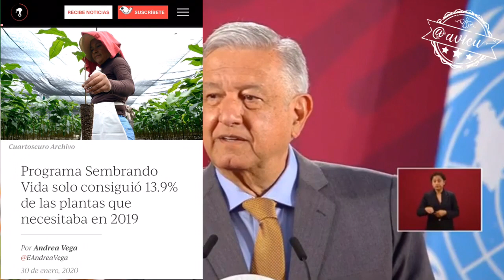Sembrando vida, el programa ecocida que tampoco ayuda a salir de la pobreza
Le preguntaron sobre Sembrando Vida (programa ecocida que promovió la deforestación y de 575millones de plantas sólo plantó 80millones)... y terminó hablando de sus otros programas clientelares que lo único que tienen en común es que ninguno cuenta con REGLAS DE OPERACIÓN 🦆